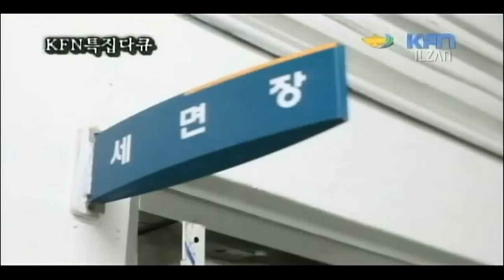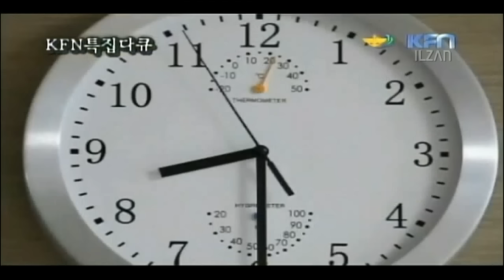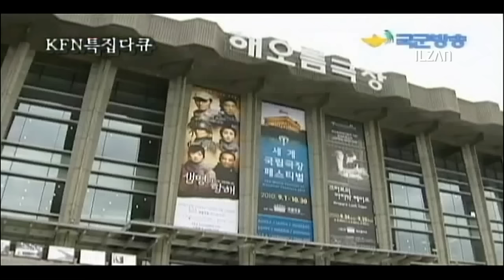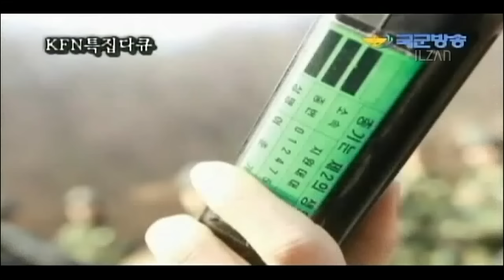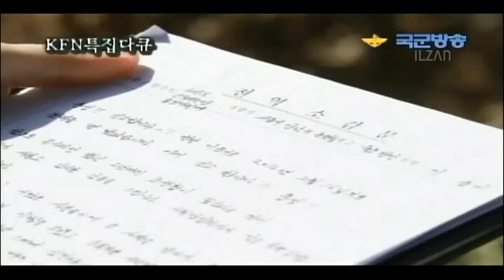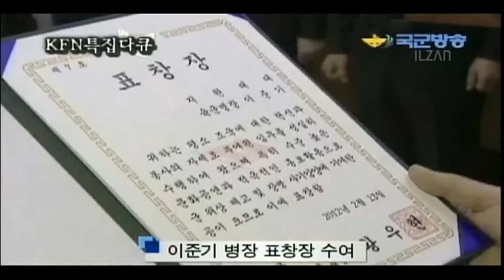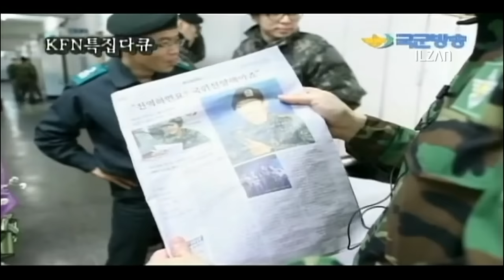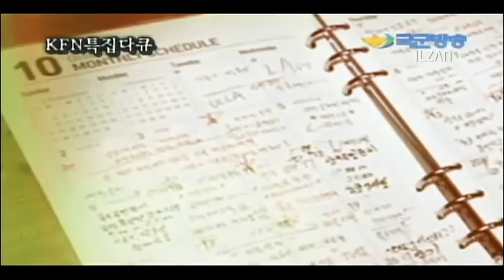20120223 [국군방송] 특집 다큐 '푸른 제복이 자랑스러운 병장 이준기' | Lee Joongi イ・ジュンギ 李准基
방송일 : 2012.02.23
국군방송 (KFN)
특집 다큐 '푸른 제복이 자랑스러운 병장 이준기'
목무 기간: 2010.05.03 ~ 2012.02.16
created by KFN
recoded by ILZAN